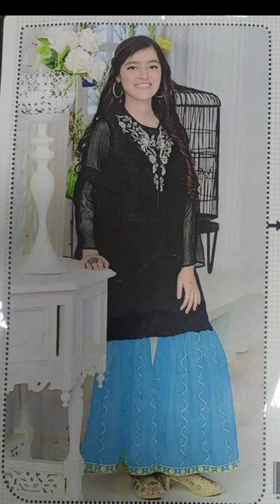Eid Dresses | Dress For Eid | Eid Dress Designs 2021 | Eid Dresses Ideas | Eid Dress For Girls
@Fun zone ayeza

About:
Hi in this video i am sharing eid dress ideas for teenage girls, simple stylish and beautiful dresses ideas I hope its help full to you,

Baby Frock Design For Summer 2021,hand made baby girls frock design for summer 2021 ,baby frocks,hand embroidery frock design ideas,baby girl frock design for summer 2021,

BABY FROCK | BABY GIRL DRESS FOR BIRTHDAY | BABY GIRL BIRTHDAY DRESS IDEAS | PRINCESS DRESS FOR GIRL

BABYGIRLBIRTHDAYDRESS IDEAS
About This Video how to make a designer baby frock cutting and stitching for 3 to 4 year girls babyfrockcuttingandstitching​ partywearbabygownkaisebanaen​ howtomakeababyfrock​ designerbabyfrockcuttingandstitching​ babyfrock3to4yeargirl​ designerbabyfrock​ partywearbabyfrock​